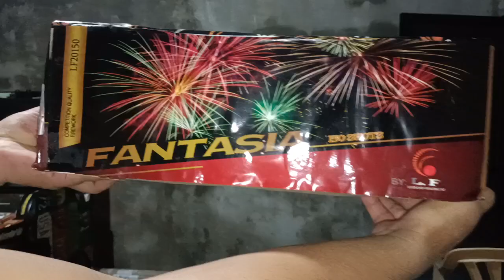Unboxing Stash no. 4 Fireworks